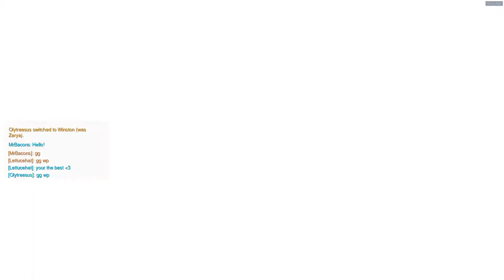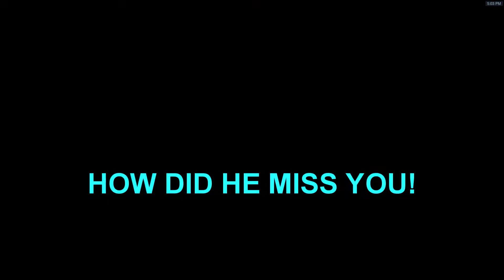Overwatch Stuff and Nonsense #18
Been playing so much Overwatch last couple of months..So eh, here's more of that! Enjoy it!

Follow me on all the social media things!